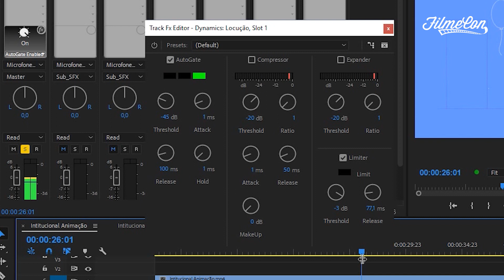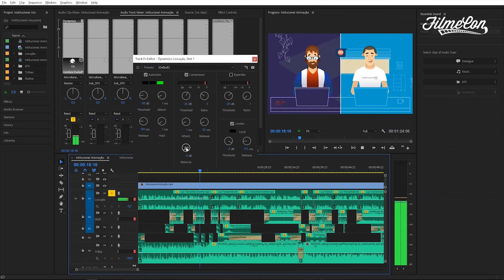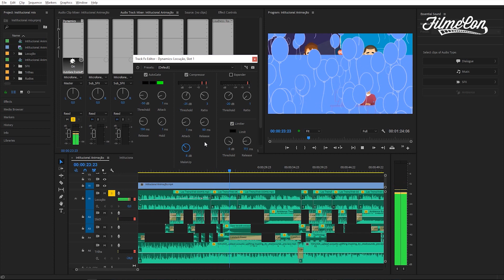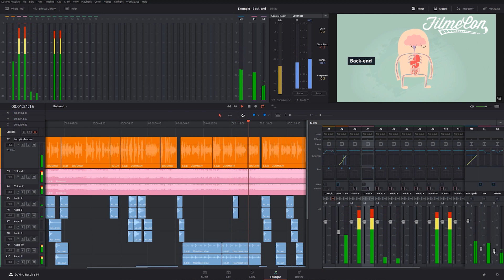Dica de Filmmaker - Compressores no Premiere Adobe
O Audio é muito importante para seu vídeo.
Veja nessa semana mais uma dica de audio, como utilizar o Compressor no Adobe Premiere, com ele você consegue nivelar o volume da voz, tirar ruídos e aumentar o som de uma forma mais natural.